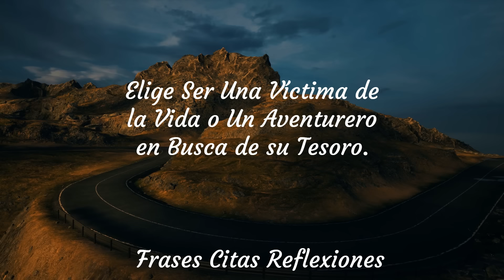Elige Ser Una Víctima de la Vida o Un Aventurero en Busca de su Tesoro. Frases Reflexiones Gratitud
Elige ser una víctima de la vida, o un aventurero, en busca de su tesoro.

¿Cómo pretendes volar, si no te alejas de los que te arrancan las plumas?

Cuando todos te digan: "no es posible",
 es hora de apretarte el cinturón,
tomar aire
y levantar el vuelo.

Cuando se quiere, no hay nada imposible.

-Recuerda activar la  🔔   campanita después de registrarte y seleccionar todas. De esta forma, YouTube le notificará cuando subamos video.

-Así nos ayudas a seguir con nuestro trabajo, nos ayudas a tener más visibilidad y poder ayudar a más personas.

-No dudes en ⌨     comentar nuestro video, ya sea con sugerencias, opiniones, críticas o compartir tus experiencias. Es muy importante para nosotros poder recibir cada uno de ellos.

-Compártelo con tus amigos y tus seres queridos.

-Califica nuestro trabajo haciendo clic en  👍🏻     "ME GUSTA". Tus Me Gusta nos ayuda mucho.